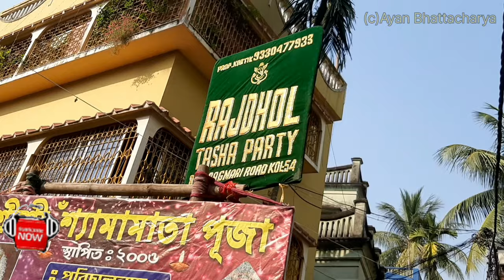নবদ্বীপ কালী পূজা 2024| রাজ ঢোল তাসা পার্ট 4|শ্যামা মাতা পূজা কমিটি৷🎵Tumse Mlkar na jaane,Rubel Hela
1st song :- yaad rahe jatinhain
2nd song:- Tumse Millar na jaane kiun